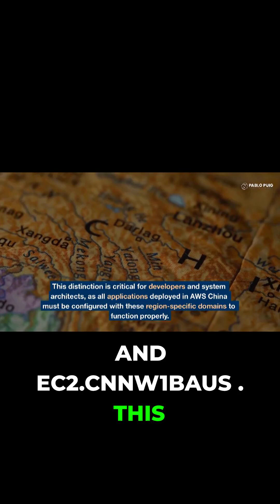Mastering AWS China Domains: Deep Dive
📚 My Books:
- AWS China: The Complete Guide
- Azure China: The Complete Guide
- Cloud Computing in China
- DeepSeek: Revolutionizing AI